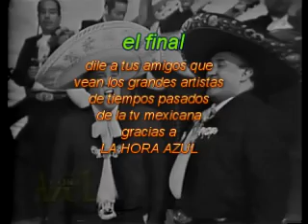PEDRO VARGAS & ACEVES MEJIA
PEDRO VARGAS y MIGUEL ACEVES MEJIAS cantan a duo Cancion Mixteca gracias al gran programa de tiempos pasados LA HORA AZUL de la television Mexicana.